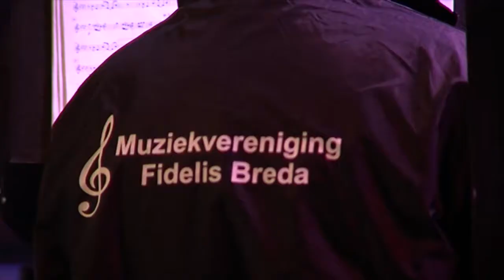Spanjaardsgat Festival 2013 - Muziekvereniging Fidelis - Feel the Music III (2)